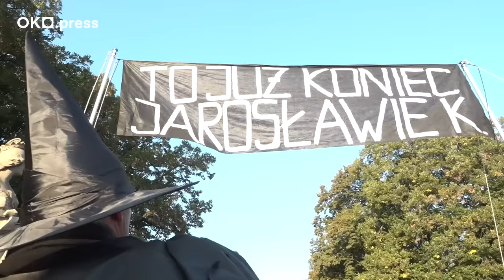„To już koniec Jarosławie!”. 162. miesięcznica. Ostatnia?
Być może to już koniec serialu. Lotna Brygada Opozycji towarzyszyła Jarosławowi Kaczyńskiemu w smoleńskim rytuale od 5 lat (65 miesięcznic). Mają nadzieję, że to był finał.
Dziś prezesowi asystowały wiedźmy z „Makbeta” i z Łysej Góry. Ze Świętokrzyskiego - okręgu wyborczego prezesa. „Jesteśmy jego elektoratem”.
Policjanci nie interweniowali mimo głośno brzmiących haseł skandowanych przez megafony.
Prezes świetnie usłyszał tradycyjne pytania: „ Kazałeś lądować bratu?”, „Gryzie cię sumienie?”.
Po akcji Lotnych wieniec przy „smoleńskich schodach” złożył Zbigniew Komosa.
Tita Halska z Lotnej do policjantów: „Nie będziemy za wami tęsknić. Mamy nadzieję się spotkać z wami w innej rzeczywistości, w której zostaniecie policjantami Policji Państwowej, którzy chronią obywateli”.
Warszawa, 10.października 2023.

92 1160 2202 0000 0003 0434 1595
Bank Millennium
ul. Madalińskiego 67B/38
02-549 Warszawa

Dziękujemy!